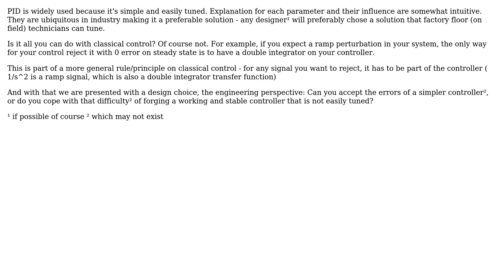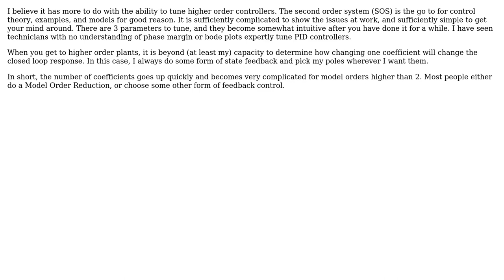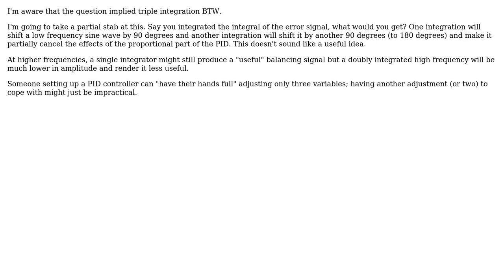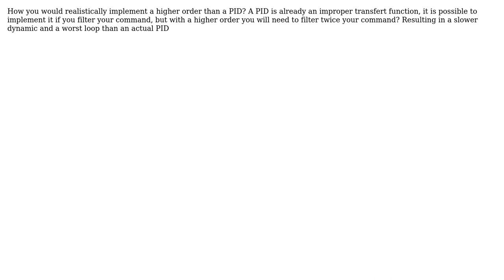Electronics: Why are there only PID controllers, no PIIIDDD (higher order) controllers?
With thanks & praise to God, and with thanks to the many people who have made this project possible! | Content (except music & images) licensed under CC BY-SA | Music | Images & others | With thanks to user Suba Thomas user richieqianle user Pal-Kristian Engstad user MdxBhmt user Matt user MathieuL user LvW user Kevin Reid user docscience user Andy aka and the Stack Exchange Network Trademarks are property of their respective owners. You are responsible for your own actions.